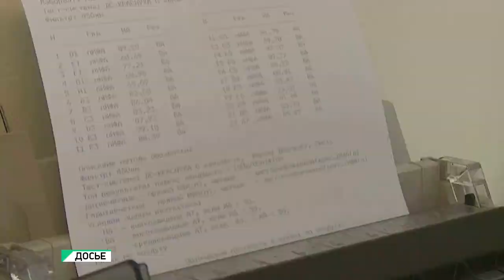"В Бийске отмечен небывалый всплеск активности клещей" (Будни, 19.08.19г., Бийское телевидение)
Такого всплеска активности клещей не было замечено за последние 5 лет! Бийчане, не теряйте бдительность и будьте осторожны, выезжая на природу.